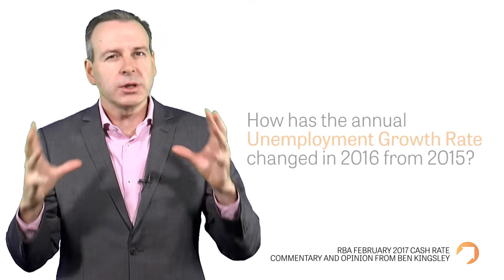RBA February 2017 Cash Rate - Commentary by Ben Kingsley